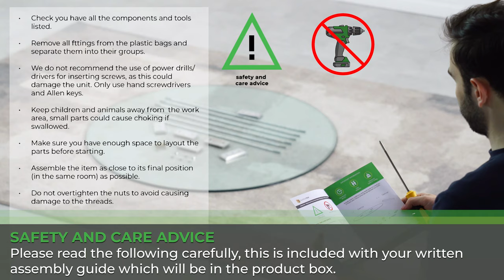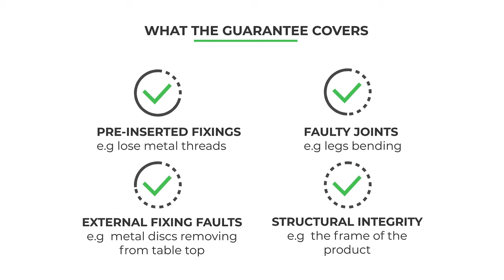How to assemble the Lugano Round Glass and Chrome Dining Table from Furniturebox UK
We've put together this step-by-step guide for how to assemble your Lugano Round Glass and Chrome Dining Table. There will also be a printed assembly guide in your package to help you put this dining table together. Please carefully read the safety advice. We recommend using 2 people to assemble the Lugano. You can pause the video at each step as you follow along with the video.